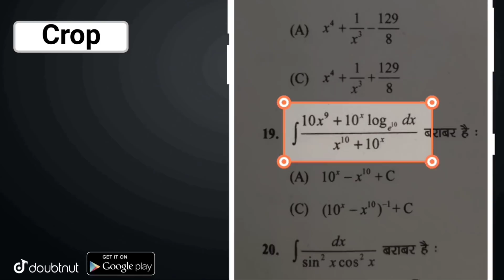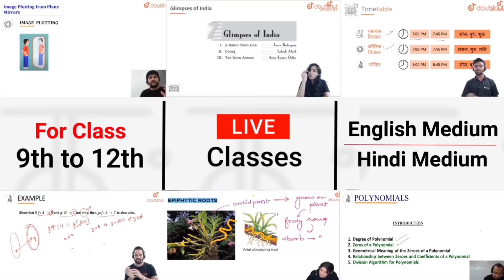GET PERMANENT RED DRAGON SET FOR FREE || PUBG MOBILE 4VS4 TEAM UP EVENT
More Features :
1) Saari important books milengi solved video solutions ke saath
2) Previous year papers, Important PDFs, Question Bank
3) Crash Course, Mock Tests, Quiz
4) India's biggest student's community
& much more

3 Crore se zyada bachho ka bharosa!!

▶️Intro Song👇
Still Looking